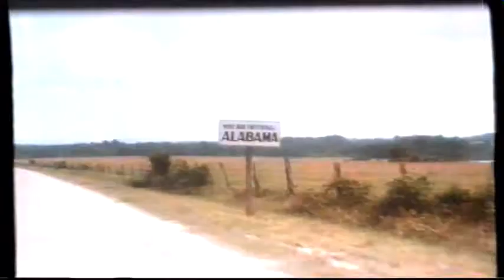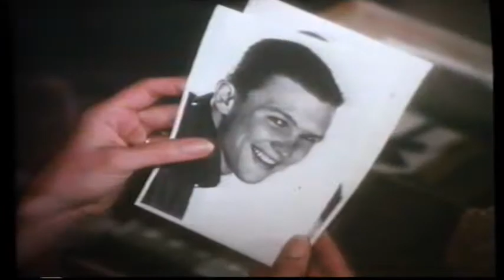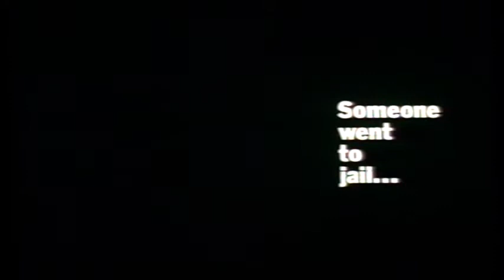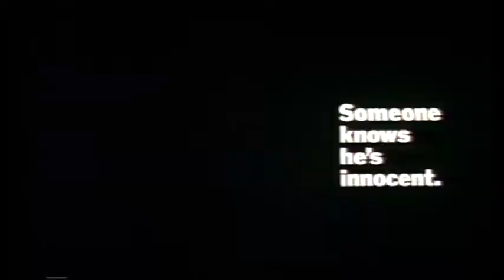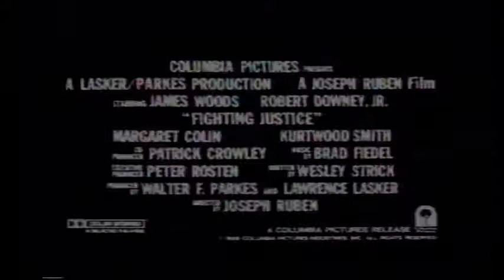UK Rental VHS Trailer Reel: In Country (1990 Warner Home Video) Part 1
Opening to the rental VHS of the Bruce Willis Vietnam War Drama Film From 1989

OPENING:
Warner Home Video Logo
Coming Soon
Driving Miss Daisy Trailer
Everybody's All American Trailer
Welcome Home Trailer
Romero Trailer
Fighting Justice Trailer
Look Out For More Exciting Previews...